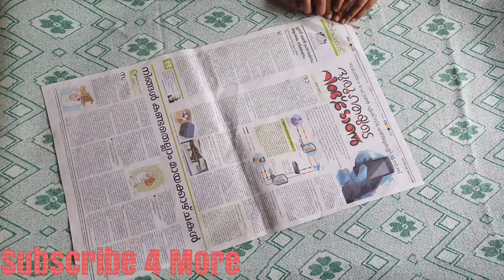WALL HANGER | HOW TO MAKE WALL HANGER AT HOME| SINI'S VLOG